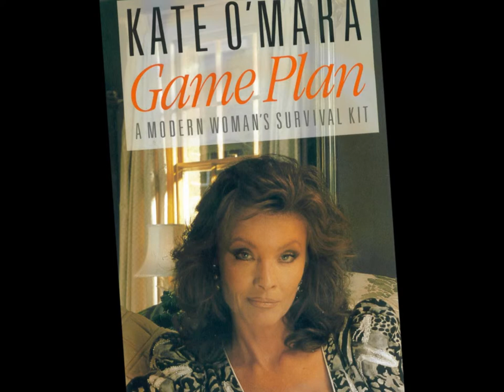--Kate O'Mara Tribute--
Tribute to a wonderfull lady who sadly died recently. Kate O'Mara (10 August 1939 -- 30 March 2014) was an English film, stage and television actress. She was perhaps most widely known for her role as Caress Morell, the scheming sister of Alexis Colby, in the 1980s American primetime soap opera Dynasty. She also had a regular role in The Brothers and Howards' Way, and portrayed the recurring part of the Rani in Doctor Who.